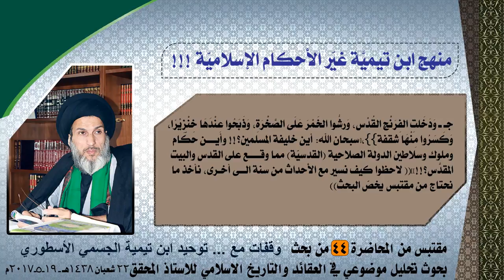منهج ابن تيميَّة غيّر الأحكام الإسلاميّة‏ ‏‎ !!!‎